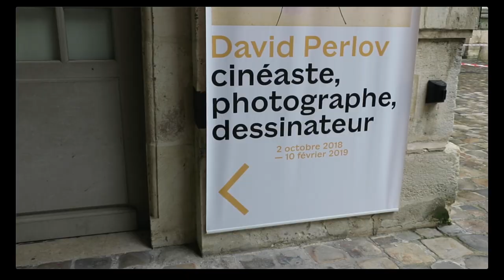10 000 images en librairie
10 000 images
La fabrique du Journal filmé
Arnaud de la Cotte
Éditions joca seria
Postface de François Bon
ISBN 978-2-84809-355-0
15 x 20 cm
150 pages
En librairie le 24 août = 15 €

« Le journal filmé est un genre cinématographique qui s’est développé depuis les années 1960. Celui auquel je m’adonne est à la fois un laboratoire et le produit d’une recherche d’écriture personnelle qui s’inscrit entre cinéma, littérature et pratiques plastiques. Au jour le jour, j’enregistre mon quotidien, je monte les images et les sons, j’écris les textes que j’enregistre en voix off. Ici, il n’est pas question de journal intime mais bien d’un journal publié, où chaque épisode est une reconstruction, une fiction. Au-delà du travail d’évocation des événements vécus et ressentis, je tente aussi de répondre aux questions qui surviennent au fil des jours : comment cette écriture se construit-elle épisode après épisode ? Est-elle apte à faire surgir ce “je” qui fait de moi un auteur comme il est admis que la littérature puisse en produire ? »
Arnaud de la Cotte Depuis maintenant 20 ans, Arnaud de la Cotte est le directeur artistique de l’association L’Esprit du lieu qui organise des résidences d’écrivains et d’artistes autour du célèbre et capricieux lac de Grand-lieu près de Nantes.